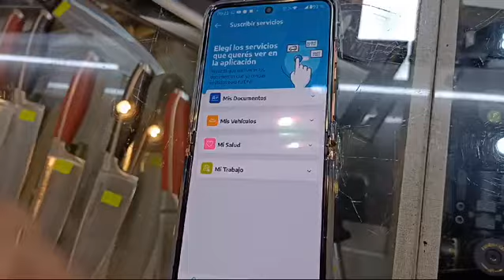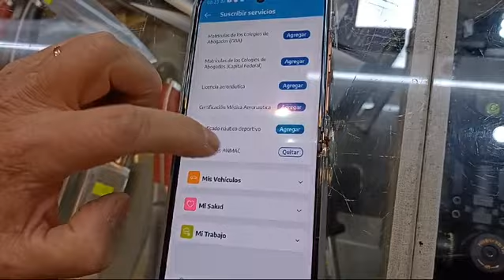como ver las credenciales de anmac en mi argentina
Forma de ver las credenciales digitales de anmac